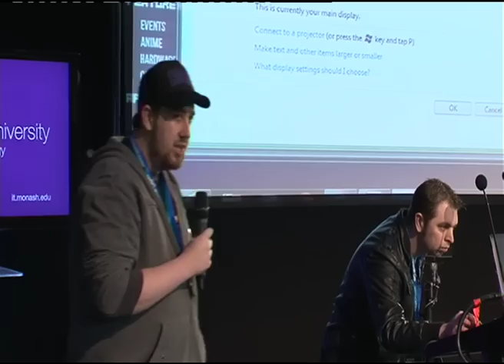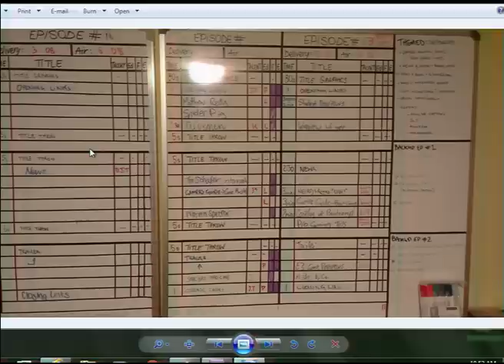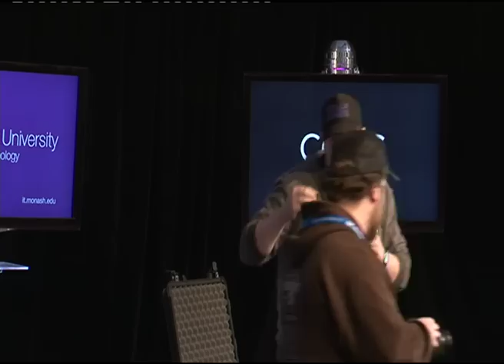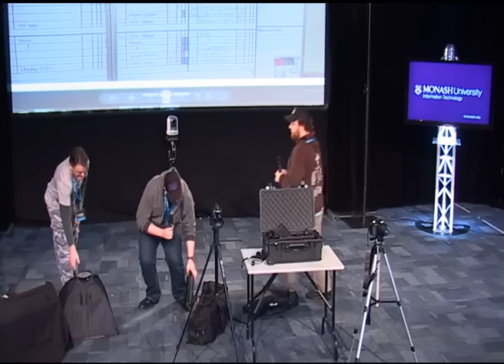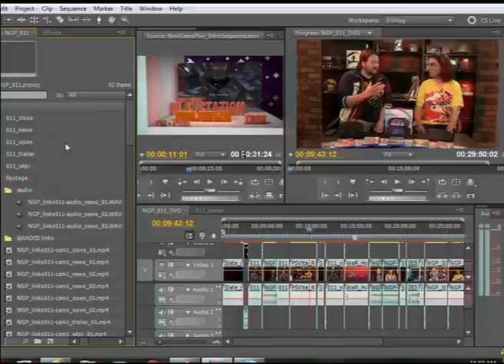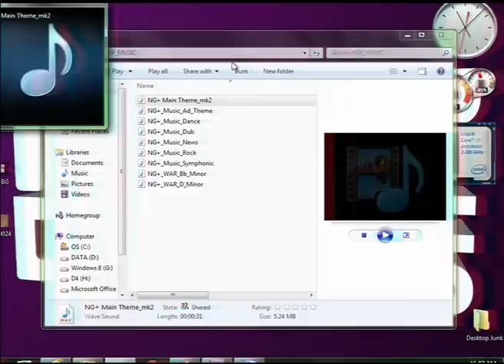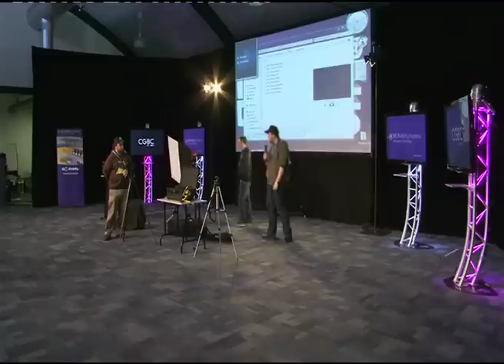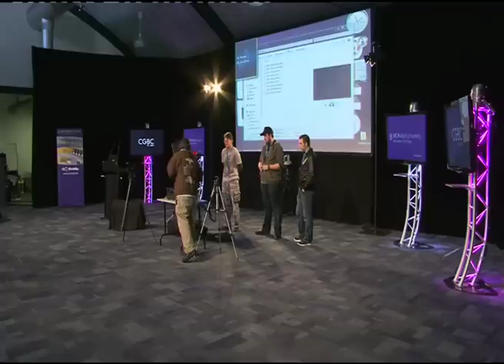Developing a TV Show : Exclusive talk behind the scenes of New Game Plus TV - CGBC 2012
Developing a TV Show

The crew from New Game Plus talk about developing a TV Show and what happens behind the scenes

Monash University